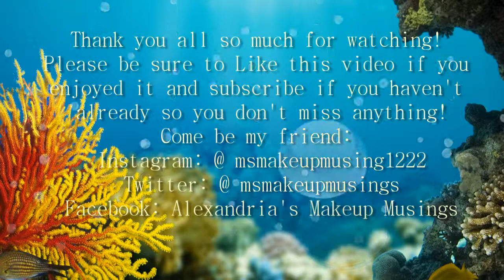Chit Chat GRWM: Nude Eye and Bold Lip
Thank you guys so much for watching! Please be sure to leave your comments for me in the comment box! I always love your feedback!  Love you all!

~If you aren't shopping with Ebates you are doing it wrong! Seriously folks go get your discounts!

Subscription Services:
Starbox:

My Favorite Lashes:
Oh My Lash!

Products mentioned:

Want to hear the rest of the awesome intro song and more?
~All products were purchased with my own money unless otherwise mentioned and I do not accept money for positive reviews! Honesty is always the best policy!